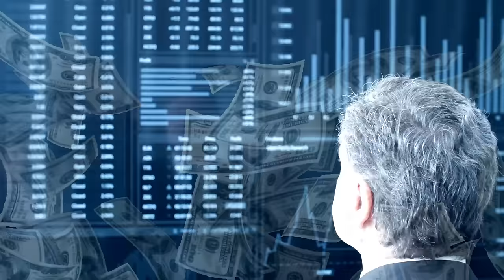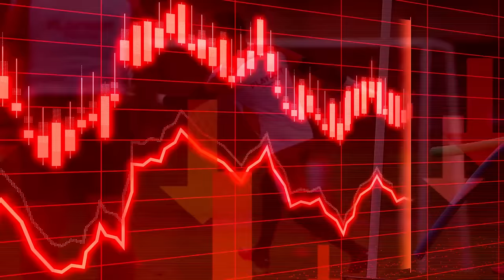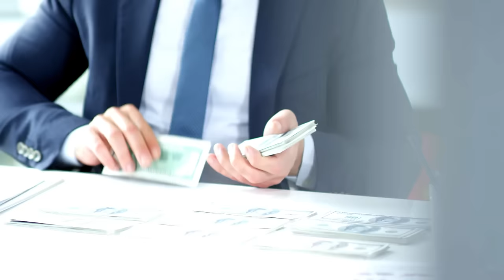The UNTOLD TRUTH Behind MEXICO's SAD DOWNFALL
I think it's fair to say that Mexico is the most succesful national team out of CONCACAF.
They have the most Gold Cup titles, the best world cup record and overall a larger ammount of world class players across the entire football history.
Nevertheless, during the last couple of years, Mexico have witnessed a dramatic downfall.
Not only were they eliminated in the group stage of the last world cup despite having Saudi Arabia and Poland as their direct competition, but they have also failed to  replace their old stars.
But how could a team who always stood their ground against the very best, drop off so badly?
Well, in this video I'm going to detail the exact reasons behind their tragic downfall and as a disclaimer, don't stay until the last part if you get easily offended...

Never miss anything about football/soccer!

THRONE FC is the best source of football news and facts.
I upload daily awesome videos about football that you definitely don't wanna miss.
If you have video ideas make sure to comment and I'll give you credit!

If you are or represent the copyright owner of materials used in this video and have a problem with the use of said material, please send me an email at and we can sort it out.